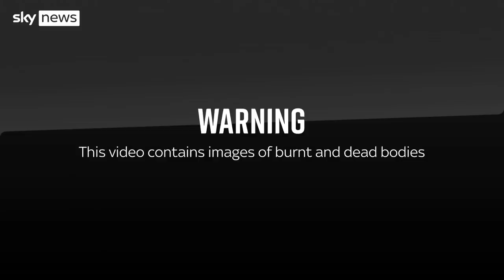Ukraine War: Worst allegations of war crimes investigated in Bucha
WARNING: This report contains images of burnt and dead bodies.

Sky's Deborah Haynes reports from Bucha as Ukrainian officials say hundreds of dead civilians have been found across the Kyiv region.